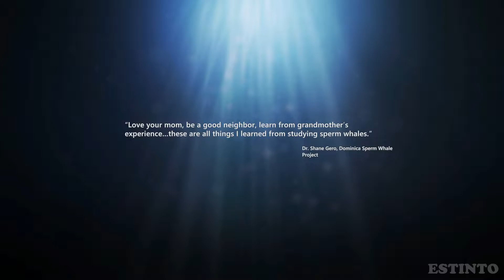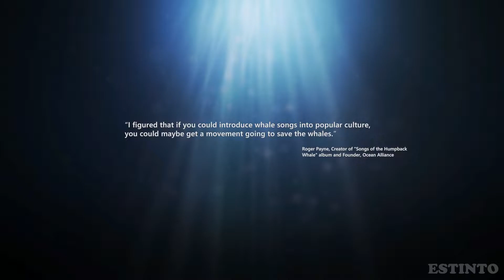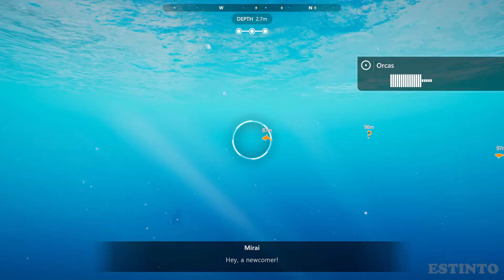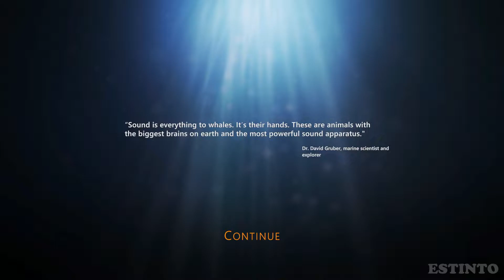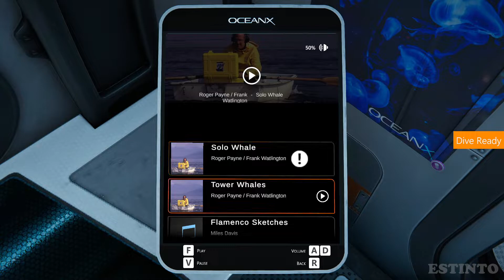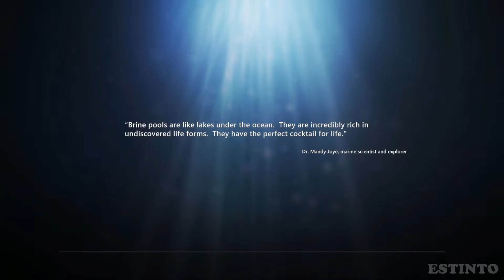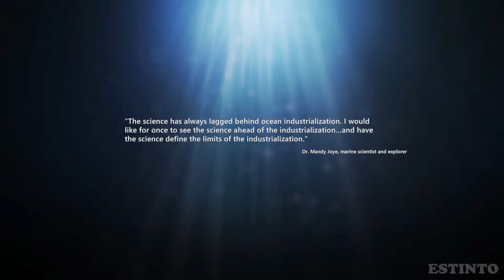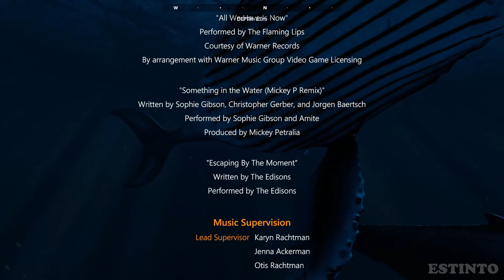BEYOND BLUE Gameplay Walkthrough FULL GAME - No Commentary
Beyond Blue Gameplay Walkthrough